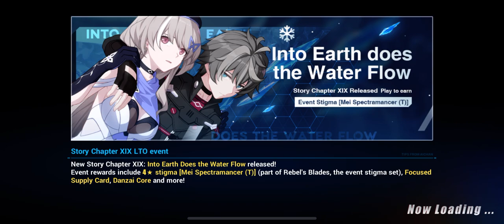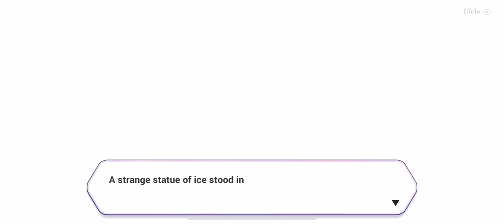[Honkai Impact 3] Story Chapter XIX: Into Earth Does the Water Flow | 19-6 First Wish | Gameplay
Game: Honkai Impact 3 / Honkai Impact 3rd / 崩坏3
Platform: Android / iOS / Windows
Developer: Mihoyo Co. Ltd.